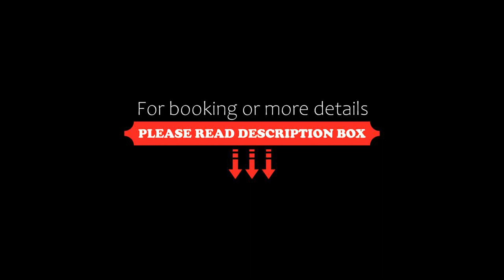Entre roc et montagne, LʼAnse-Saint-Jean, Canada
About Property:
Situated in LʼAnse-Saint-Jean, 16 km from Saguenay National Park, Entre roc et montagne features accommodation with a garden, free WiFi and a 24-hour front desk. Boasting free private parking, the apartment is in an area where guests can engage in activities such as hiking and skiing.
Featuring a terrace and garden views, the apartment includes 3 bedrooms, a living room, cable flat-screen TV, an equipped kitchen, and 2 bathrooms with a shower a...
Property Type: Hotel
Address: 12A Chemin Périgny, G0V 1J0 LʼAnse-Saint-Jean, Canada
Searching For
1. Entre roc et montagne - LʼAnse-Saint-Jean - Canada
2. Entre roc et montagne - LʼAnse-Saint-Jean - Canada Address
3. Entre roc et montagne - LʼAnse-Saint-Jean - Canada Rooms
4. Entre roc et montagne - LʼAnse-Saint-Jean - Canada Amenities
5. Entre roc et montagne - LʼAnse-Saint-Jean - Canada Offers and Deals
Audio Credit:
Track Title: Reasons To Hope
Artist: Reed Mathis